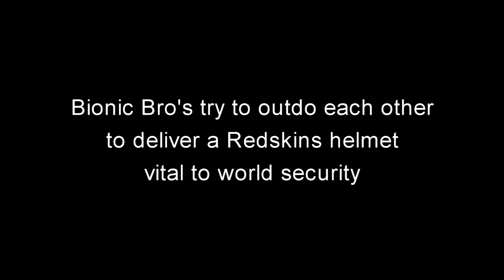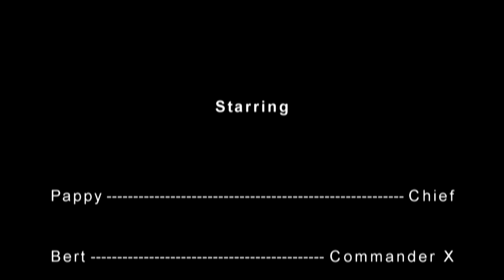00 Bionic Bro's